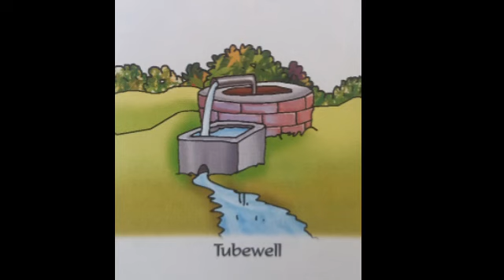sources of water 💦🌊 learning videos for kids....paani ka sources kya h.....